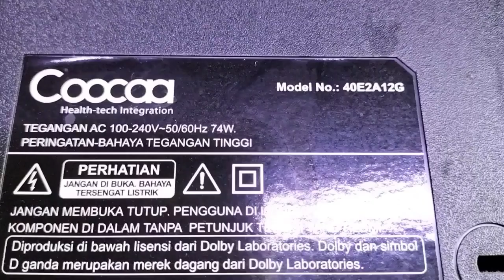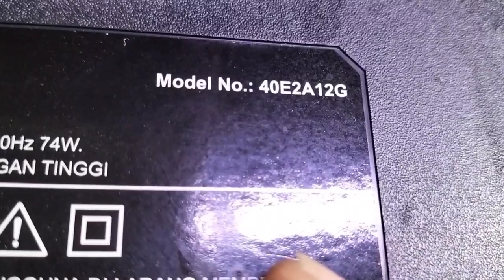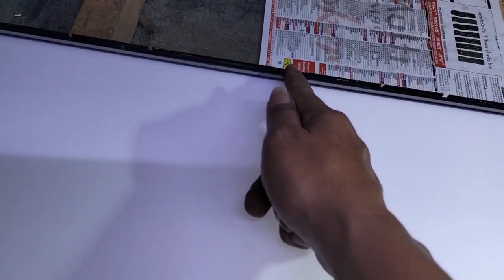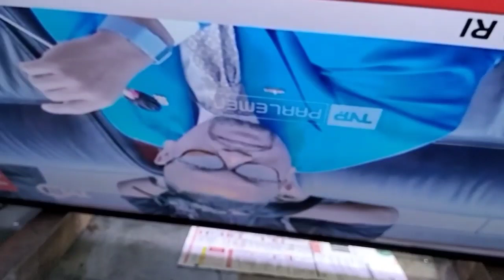cara mudah memperbaiki tv led coocaa model 40E2A12G gambar gelap suara jernih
tv led coocaa 40 inch gambar gelap bl rusak setelah diganti Alhamdulillah TV normal kembali gambar Ok lagi